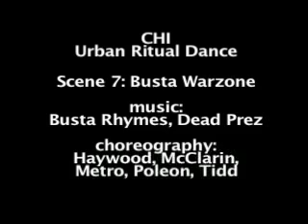Scene 7 Busta Warzone